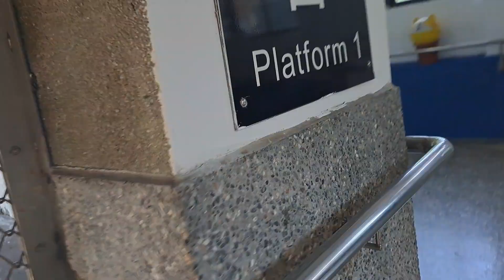170次嘉義發車經由山線開往花蓮PPE1063電頭+十二節PP車廂+PPE1047電頭PP自強號，407次台東發車開往樹林的EMU3000型十二輛編組EMU3007皮蛋豆腐騰雲號紅色帶新城際自強號列車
112/9/14猴硐火車站10:41分拍攝170次嘉義發車經由山線開往花蓮的PPE1063電頭+十二節PP車廂+PPE1047電頭PP自強號，407次台東發車經由花東線開往樹林的EMU3000型十二輛編組EMU3007皮蛋豆腐騰雲號紅色帶新城際自強號列車，6766次樹林發車經由宜蘭線開往宜蘭的E401電頭車王+兩節藍皮普通對號快車+三節藍皮普通通勤客車共五節藍皮文博號活動專列